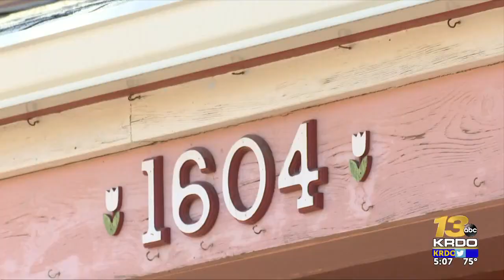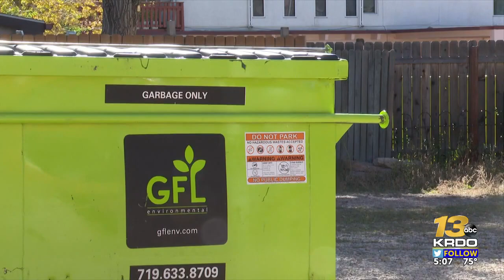Colorado Springs man pulls knife and gun on trash service workers after conflict escalates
Court documents obtained by KRDO reveal what led up to a Colorado Springs man reportedly pulling a knife and threatening trash service workers with a gun.